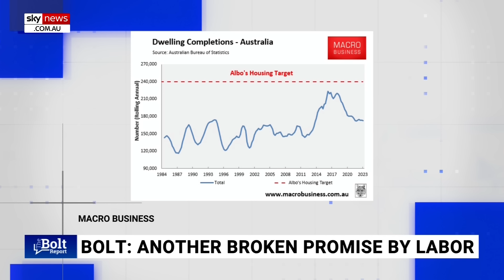Government’s house building plan is ‘insane’: Andrew Bolt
Sky News host Andrew Bolt says the government has an “insane plan” to build 1.2 million homes in five years.

Mr Bolt said it looks like it will be “another broken promise”.

“That means the housing crisis is going to get even worse.”